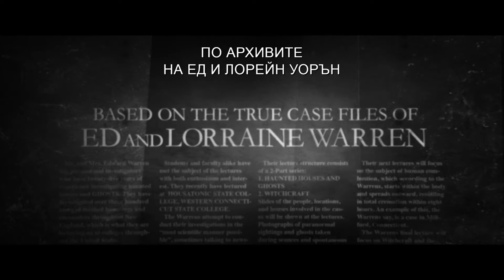Заклинанието 3: Демоничният убиец / The Conjuring: The Devil Made Me Do It - Трейлър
Смразяващата история за ужаси, убийство и битка с неизвестно зло изкарва от равновесие дори сблъсквалите се с какво ли не Ед и Лорейн.Научи всичко за филма на